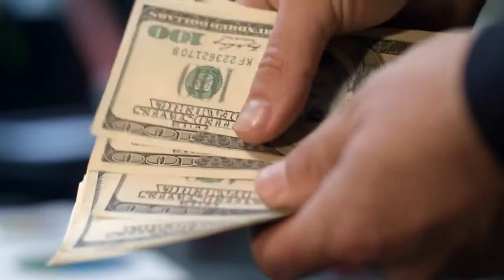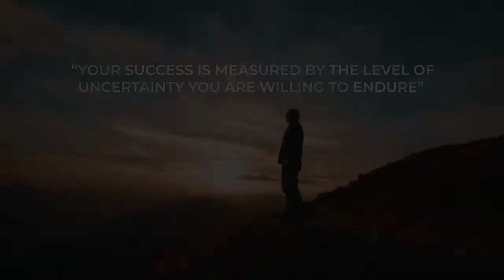Want To Be Successful Embrace This ONE THING